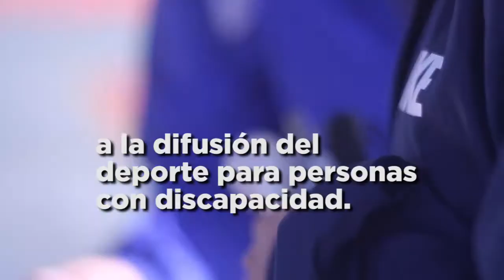Paradeportes Cañuelas FC, un proyecto único en Argentina